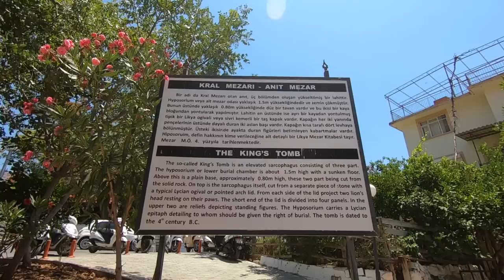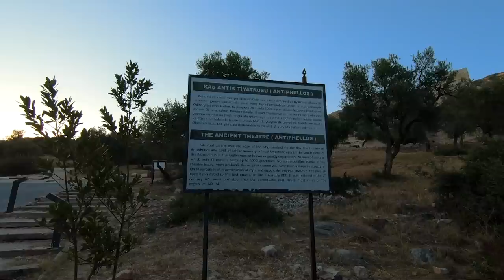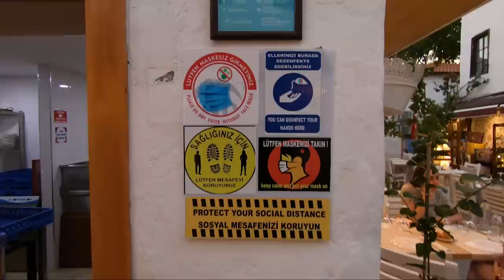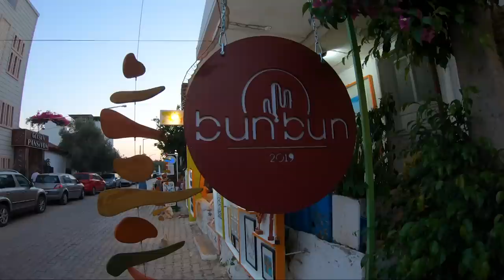KAŞ | A Piece of Heaven in ANTALYA, TURKEY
KAŞ | A Piece of Heaven in ANTALYA. Planning a beach holiday in Turkey? Then this is the perfect video for you where we show you a piece of heaven on the Mediterranean coast of Turkey.

The city of Kaş is the perfect destination for those beach lovers and many of its beaches are blue flagged.

Here we show you how to go from Istanbul Airport, transfers, where to stay, where to eat, what to visit and some of the best beaches in the region.

We have carefully created many itineraries not just in Istanbul but in many cities around Turkiye, organized useful information for you, including a list with plenty of hotels for all budgets in each city we mention, a list with more than 100 restaurants including one with vegan options, desserts, and much more! All the guides are LIVE, that means that they're updated daily and surely we’ll keep adding more and more! The new changes will automatically sync even after you get it WITHOUT an extra cost!
All you have to do is sign up for free and get the guide or itinerary you're interested in! 🎉

Accommodation - 2:03

Restaurants - 6:10